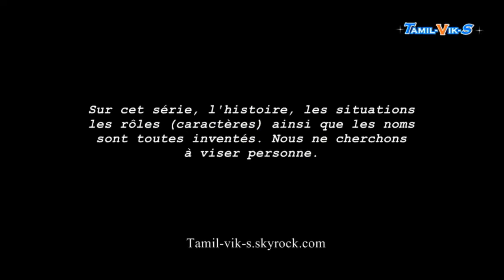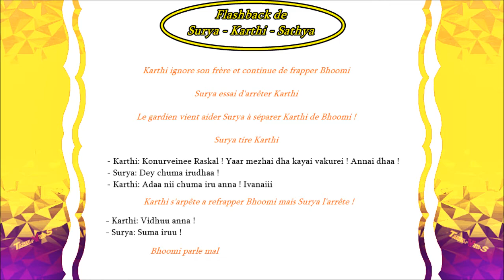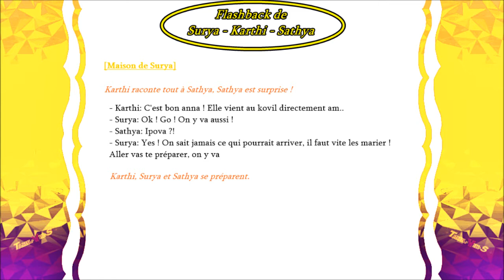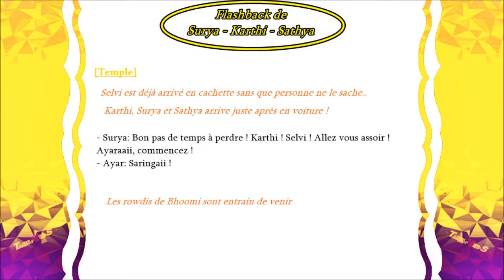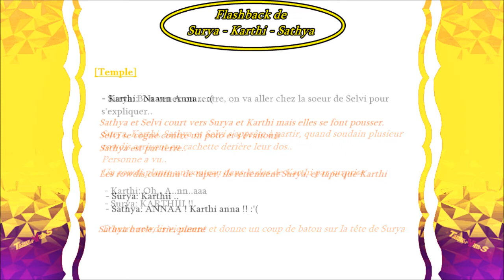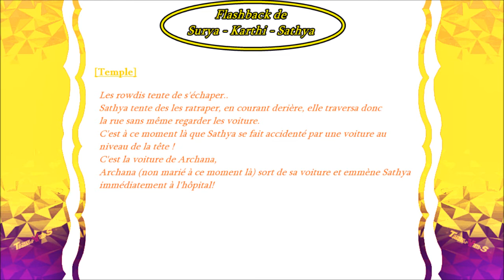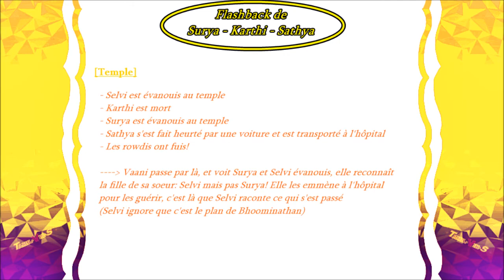Kudumba Potti, Episode 32, 16/05/14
Kudumba Potti, une nouvelle série familiale remplaçant la série "Vasantham" sur l'affrontement entre 2 femmes, Vani & Shakti pour de diverses raisons expliquées dans la série, Rani est la personne qui pourrait mettre à termes à ce problème mais comment vue son état..

Tout le contenue est inventé et certaines appartiennent à Radaanmedia, Vikatan, Suntv, Saregama, VisionTimeTamizh, TamilxsTV, Superluxshan & moi même (Tamil-Vik-S) !

L'équipe Tamil-vik-s vous souhaite une bonne lecture,